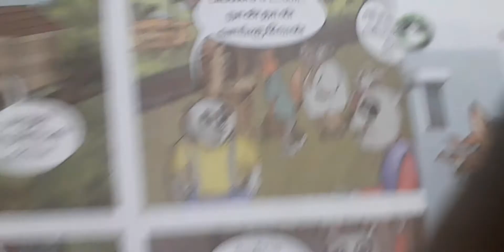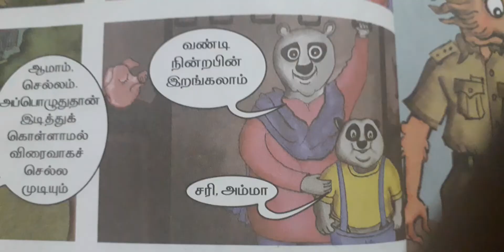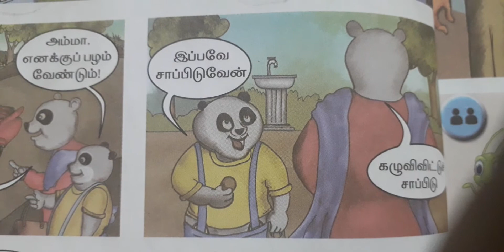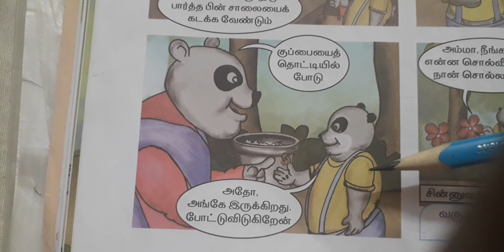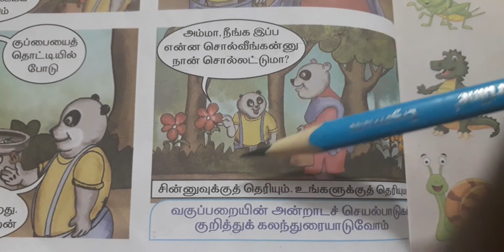Nanum varuven story ( நானும் வருவேன் கதை ) - Grade 1 tamil ( class 1 tamil ) tamilnadu samacheer